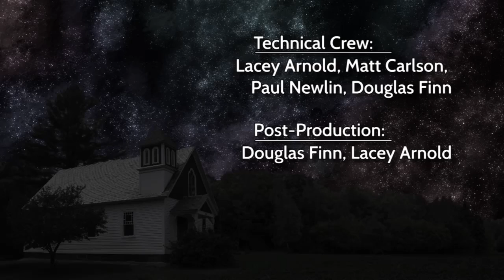Watermelon Wednesdays 2015 - Chiara String Quartet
A live performance by Peter Blanchette and Friends for Watermelon Wednesdays. Recorded by Frontier Community Access Television at the West Whately Chapel in Whately, MA.